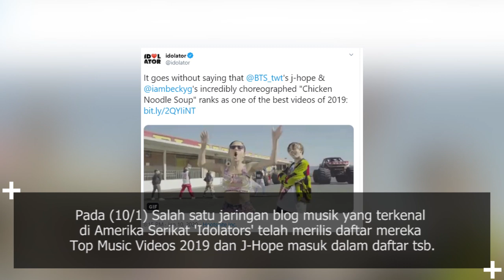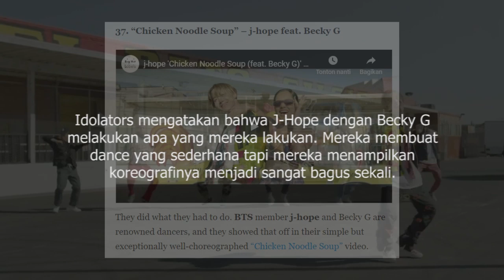'Chicken Noodle Soup' Masuk Daftar Video Musik (MV) Terbaik 2019, J-Hope BTS Dipuji Netizen Korea